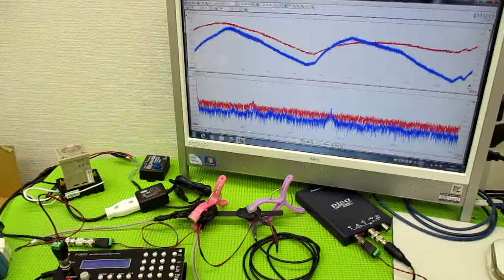メガヘルツの超音波発振制御プローブを利用した実験動画 ultrasonic-labo